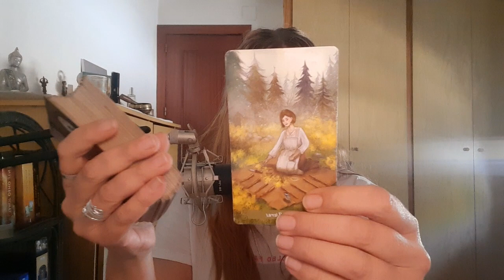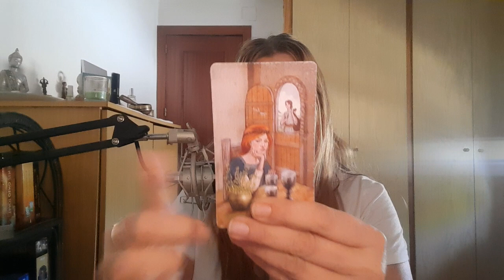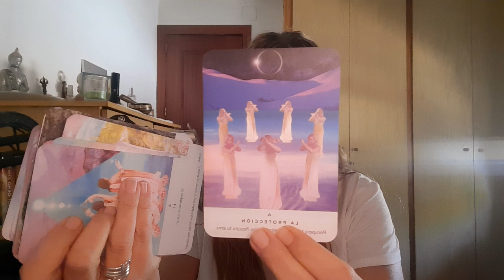PALABRAS HIRIENTES *MARTES MENSAJE GUIAS